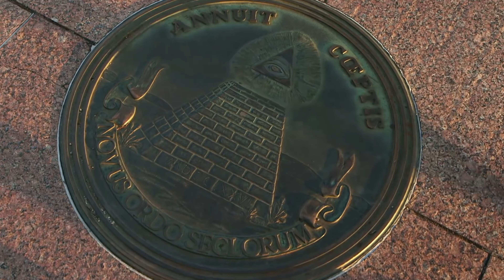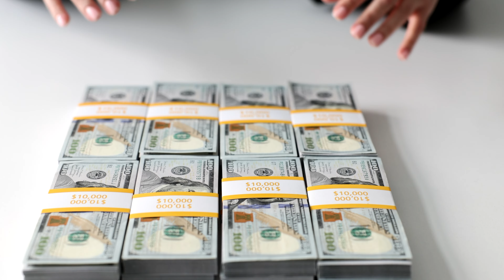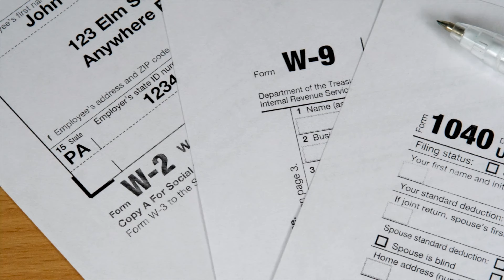Zawezo - Templars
"Templars" es una canción que denuncia la manipulación y el control que ejercen los poderosos sobre las personas, y cómo esto ha sido una constante a lo largo de la historia. La canción comienza con la pregunta retórica "¿Cómo quieres que yo descanse si los que hacen mal en el mundo no cogen un día libre?", lo que sugiere que aquellos que intentan luchar contra la opresión y la injusticia nunca pueden bajar la guardia.

La letra se refiere a las  organizaciones secretas que aparentemente ejercen una gran influencia sobre el mundo, pero cuya existencia es desconocida para la mayoría de la gente. La canción sugiere que esta organizaciones  están detrás de muchas de las injusticias que vemos en el mundo, y que utilizan una variedad de tácticas para mantener su poder.

La canción también habla de cómo la gente es influenciada por aquellos en el poder, y cómo incluso aquellos que parecen estar en el "lado correcto" pueden estar siendo manipulados. Se menciona la importancia de la simplicidad, y cómo la arrogancia y la ignorancia pueden ser utilizadas para mantener a la gente bajo control.

En general, "Templars" es una canción que llama a la reflexión y que sugiere que hay fuerzas poderosas que trabajan en contra de los intereses de la mayoría de la gente. La canción sugiere que necesitamos ser conscientes de estas fuerzas y trabajar juntos para luchar contra ellas.